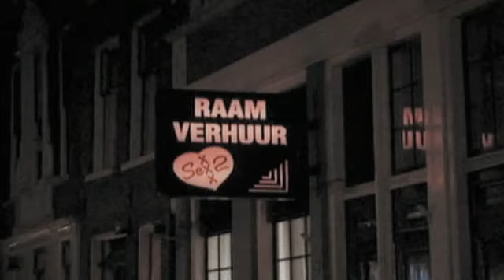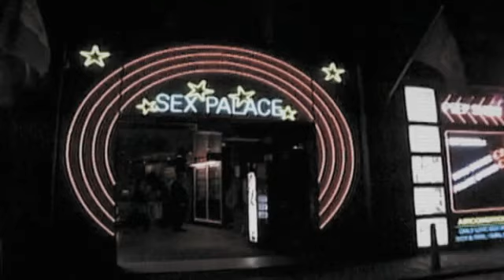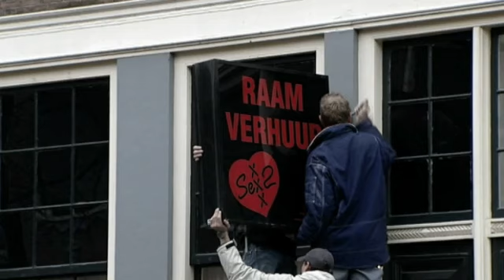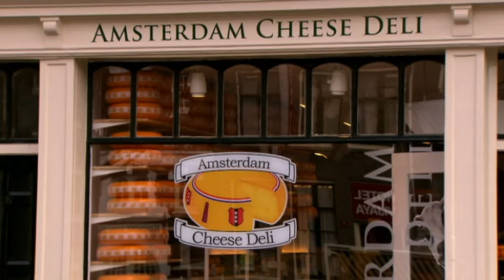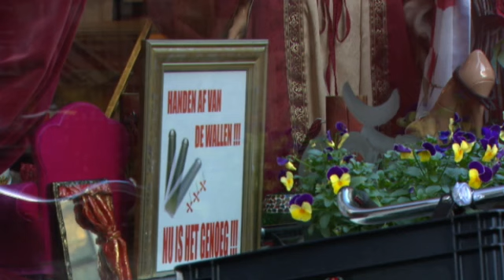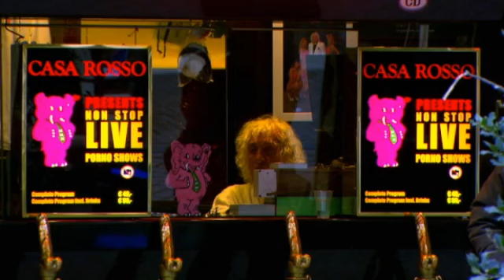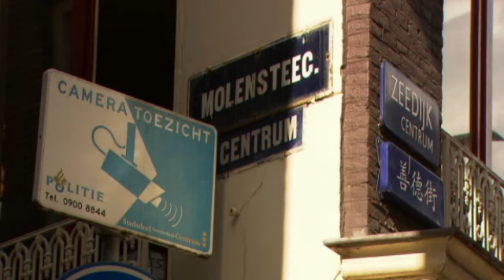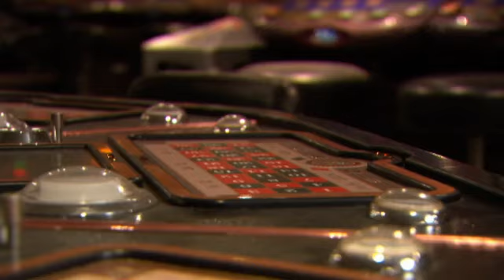Wie is de baas op de wallen?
De Amsterdamse Wallen moeten veranderen. Het oudste deel van Amsterdam moet weer allure krijgen en aantrekkelijk worden voor ondernemers en toeristen.
Het Wallengebied moet het visitekaartje worden van de hoofdstad. In het voorstel ’Hart van Amsterdam, Strategienota Coalitieproject 1012’ (het cijfer slaat op het postcodegebied) staat dat de Wallen vrij moeten zijn van criminaliteit en verloedering. Het plan, dat vandaag officieel wordt gepresenteerd, is opgesteld door burgemeester Job Cohen, wethouder Lodewijk Asscher, stadsdeelvoorzitter Els Iping en stadsdeelbestuurder Erik Koldenhof. Streven is onder meer het aantal prostitutieramen en coffeeshops te halveren. Cohen legt uit wat er aan de hand is in het Wallengebied.
Wat is de aanleiding voor deze voorstellen rondom het Wallengebied?
„Een belangrijke aanleiding is het rapport van de parlementaire enquêtecommissie naar bijzondere opsporingsmethoden onder leiding van wijlen PvdA-Kamerlid Maarten van Traa. Daaruit bleek dat de Wallen onbeheersbaar waren geworden voor politie, justitie en de gemeente. Het gebied wordt gedomineerd door criminelen. Veel onderwereldfiguren zijn daar de baas en er circuleert veel zwart geld in dat gebied. Dat komt niet terug naar Amsterdam, omdat het in handen blijft van die onderwereld. In dat gebied is sprake van een criminele infrastructuur.”
Hoe uit die onderwereld zich in dat gebied?
„Het is te toegankelijk geweest voor het vestigen van ondernemingen die criminaliteit aantrekken. Dat zijn bordelen, coffeeshops, smartshops, minisupermarktjes, gokhallen, souvenirwinkeltjes, seksshops- en bioscopen, geldwisselkantoren, sommige horeca en headshops waar gebruiksvoorwerpen voor softdrugsgebruik worden verkocht.
Delen van deze branches bieden criminelen een legale manier om hun geld wit te wassen. Bij sommige van deze zaken vragen we ons dan ook af of ze wel genoeg verdienen om de hoge huren te kunnen betalen. Om daar te kunnen blijven, moeten er dus andere inkomstenbronnen zijn. We vermoeden dat dit geld onder de oppervlakte blijft.
Daarbij komt dat dit gebied onbeheersbaar werd. Het was in handen van criminelen die hun zaakjes op een andere manier regelen dan toegestaan.”
Heeft de legalisering van de prostitutie geen soelaas geboden?
„Nee, die legalisering heeft niet gebracht wat we ervan hadden verwacht. Het was de bedoeling dat de prostituees zelfstandig en zelfredzaam zouden worden zonder dat ze onder druk of dwang zouden werken. Maar dat bleek niet zo te werken. Er is nog steeds sprake van vrouwenhandel, druk en dwang. Dat heeft zich bovendien verspreid over dat hele gebied. Het prostitutiegebied werd alsmaar groter. Een paar grote seksondernemers beheersten de ramen en we moeten ons blijven afvragen wat er precies in die panden gebeurt.”
Wat wil Amsterdam doen aan die criminaliteit en verloedering?
„De prostitutie wordt geconcentreerd in één zone: rondom de Oudezijds Achterburgwal. Het aantal ramen en coffeeshops wordt gehalveerd. Panden van seksondernemers worden opgekocht en opnieuw in de markt gezet met eventueel een andere bestemming.
De wet Bibob wordt toegepast bij de screening van ondernemers die een vergunning aanvragen. Wanneer blijkt dat die criminele banden hebben, worden die vergunningen geweigerd of ingetrokken. Het toezicht op overlast en criminaliteit wordt in bepaalde gedeelten verhevigd. Daarnaast wordt de openbare ruimte in dat deel van de stad opnieuw ingericht. De entree vanuit het Centraal Station gaat er helemaal anders uitzien. Dat noemen we de Rode Loper van Amsterdam.
Donkere, ontoegankelijke delen van de Wallen worden ontsloten, zodat het publiek ook daar zonder drempels door kan naar bijvoorbeeld Chinatown. Er wordt gekeken naar het aantal hotels en hun toegevoegde waarde, bijvoorbeeld op cultureel gebied. In het hele gebied gaan er vele, verschillende dingen gebeuren, als het aan de gemeente en het stadsdeel ligt. Het duurt nog zeker tien jaar voordat het klaar is.”